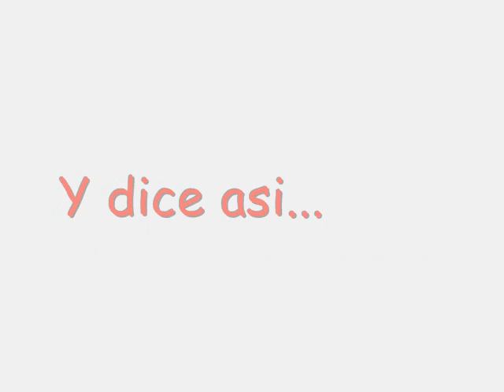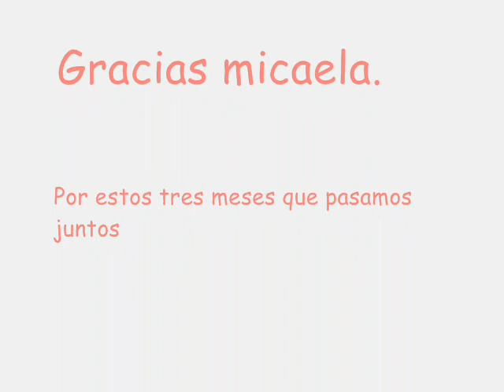Micaela Lupo x Emanuel Paz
Un pequeño detalle para la persona a quien amo.
Un homenaje par los tres meses que pasamos juntos hasta ahora.
Te amo mi vida(L)